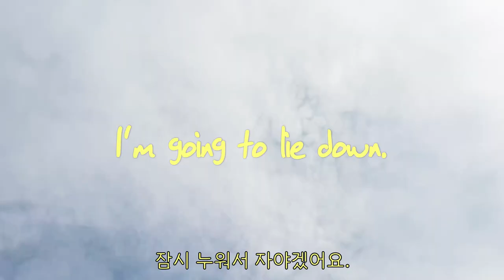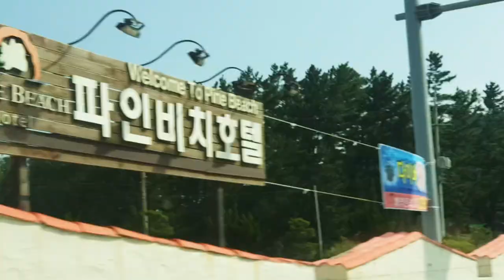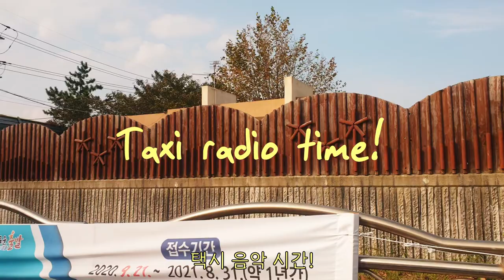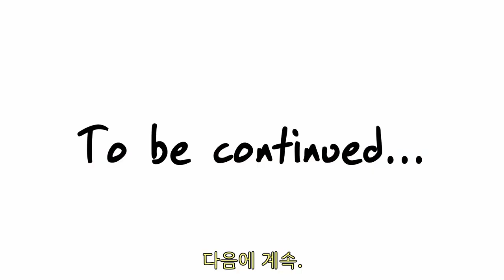24 Hours, 4 Korean Beaches! (Pohang City)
We attempt to visit four beaches in 24 hours in Pohang City, South Korea. For this trip, we head to the East Sea. Let's see if we can pull this off!

Korean corrections by Inju Choi.

MUSIC

"Airport" theme from Tekken 4 OST
"Bright Heart" from Wangan Midnight OST
"Shenmue Main Theme" from Shenmue OST
"Uh-ee" by Crayon Pop

FREESOUND.ORG

185560 by kast6453
511484 by MattLeschuck

jk-beaches